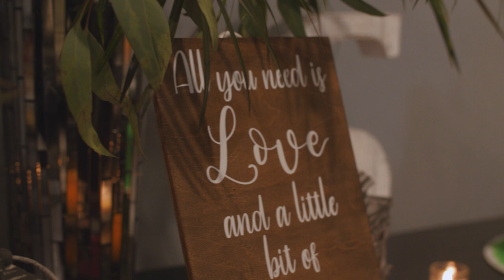Spray Wedding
Congratulations Jeff and Alese!